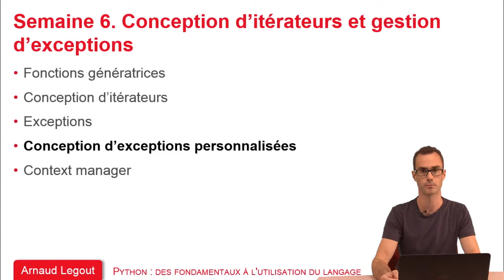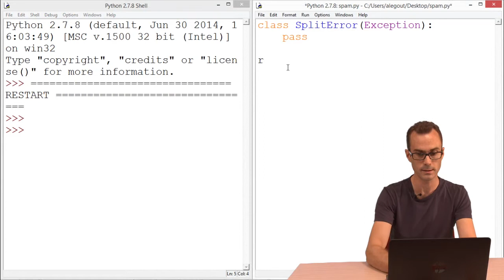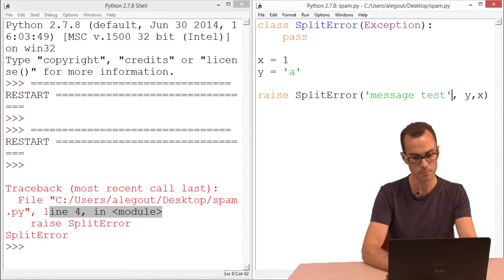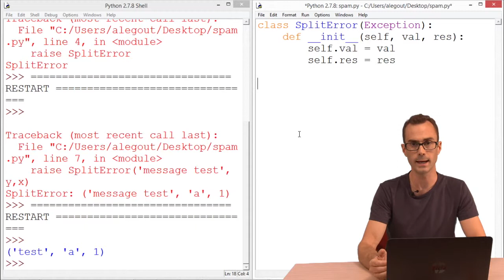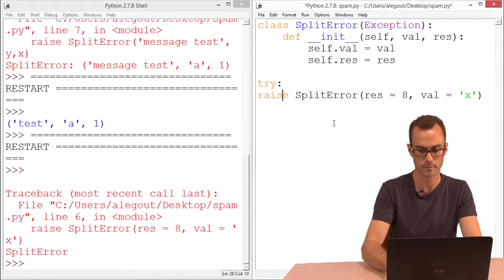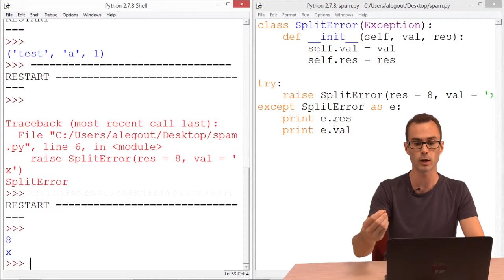6.4 Conception d’exceptions personnalisées